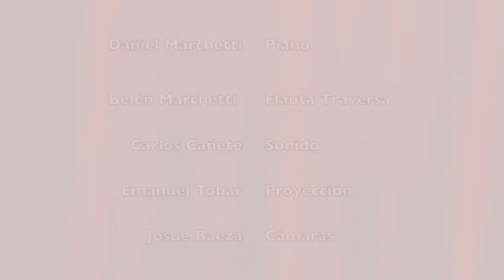Tabernaculo Cerro Navia, Especial Familia Marchetti